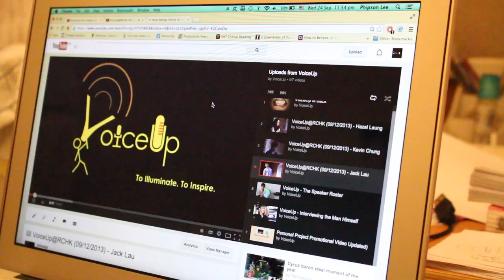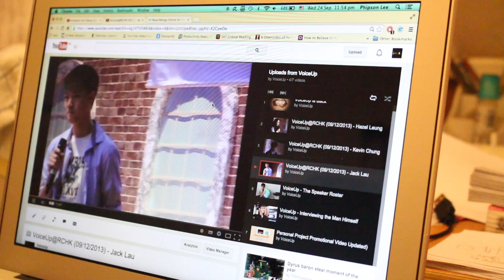VoiceUp Gone Digital - The Side Project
A lot of new projects are well under way, and VoiceUp Gone Digital is one of them! Inspired by the Humans of New York and the Oprah Show, we proudly present to you our newly established video series: VoiceUp Gone Digital.